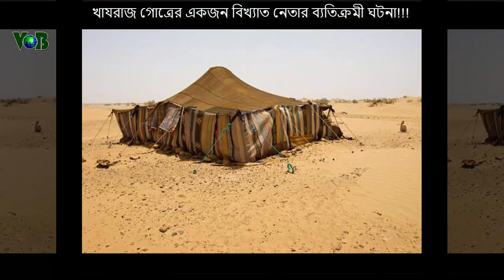খাযরাজ গোত্রের একজন বিখ্যাত নেতার ব্যতিক্রমী ঘটনা!!!